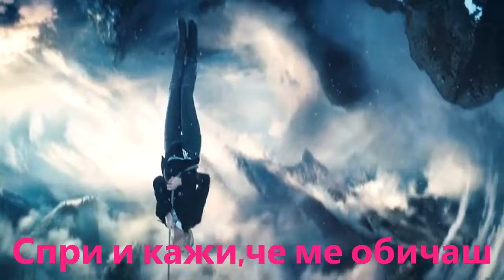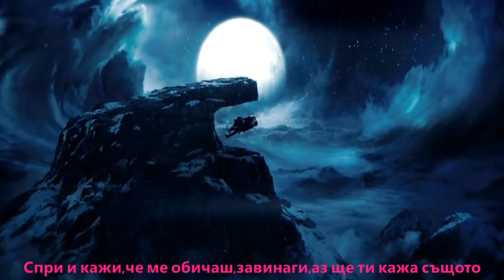Evans Blue - Stop And Say You Love Me + Превод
Nu Metal fan from Bulgaria 🔌 🎸